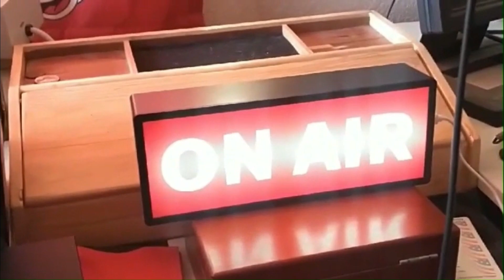THE "TODD-CAST", EPISODE #14. MORE CENTRAL AND SOUTH-CENTRAL COLORADO.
Kris, Alyce, and I talk about Colorado Summer Activities, and more about our State.